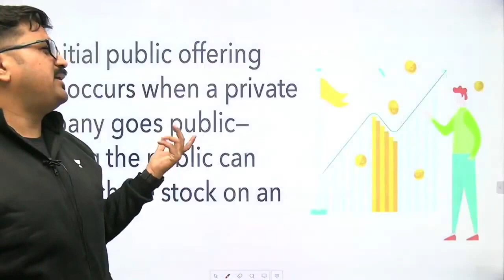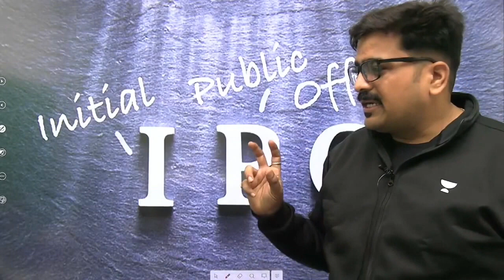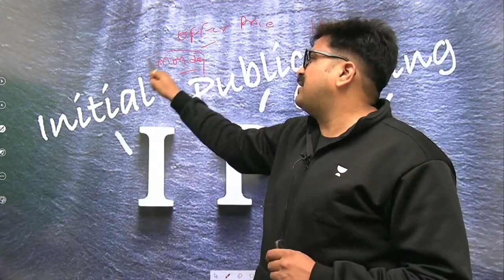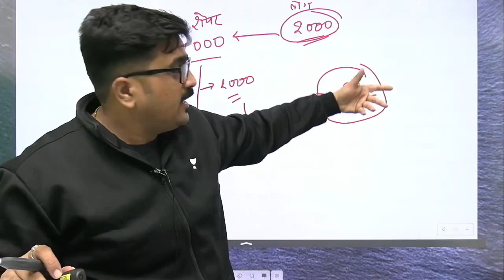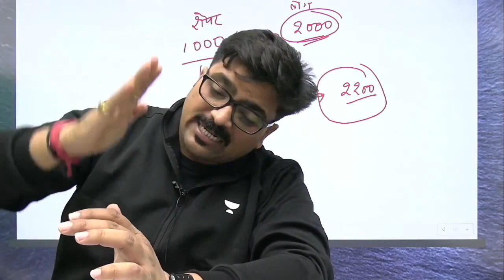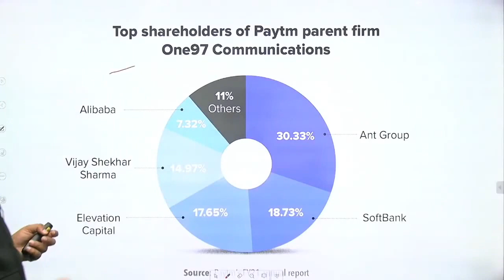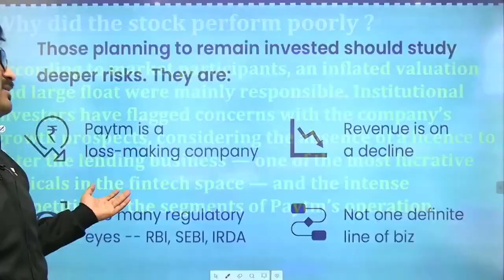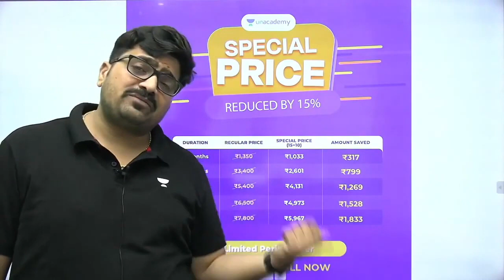ट्रेडिंग के पहले दिन पेटीएम के 27% शेयर क्यों गिरे ? Analysis by Ankit Avasthi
ट्रेडिंग के पहले दिन पेटीएम के 27शेयर क्यों गिरे | Analysis by Ankit Avasthi
Why 27 shares of Paytm fell on the first day of trading Analysis by Ankit Avasthi

✿ Morning Shows:
6:45 AM - RNA Show by Ankit Avasthi

✿ SSC, Railway & Other Exams:
8:30 AM - Maths by Ajay Chaudhry
9:00 AM - Maths by Dharmendra Meena
02:00 PM - Mechanical Engg by Vishal Sharma
11:00 AM - GK by Alok Bajpai
11:00 AM - Fluid Mechanics by Vivek Singh
12:00 PM - Maths by Ramesh Kumar
1:00 PM - Maths by Naman Agarwal
3:00 PM - Maths by Rajesh Lamba
4:00 PM - GK by Anurag Singh
5:00 PM - Maths by Ashish Rathi
7:00 PM - GK by Praveen Kumar ( Rajasthan RAS/SI)
8:00 PM - GK/GS by Chetan Meena
9:00 PM - Maths by Dharmendra Meena

✿ 7:30 PM - Current/Burning/Hot Issues by Ankit Avasthi

1. Learn from your favorite Educator
2. Dedicated DOUBT sessions
3. One Subscription, Unlimited Access
4. Real-time interaction with Educators
5. You can ask doubts in the live class
6. Limited students
7. Download the videos & watch them offline